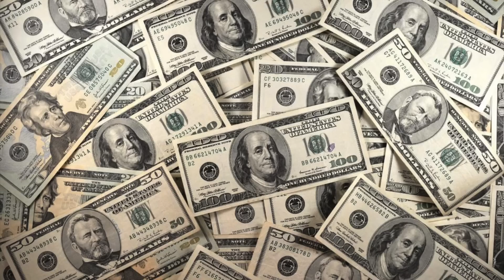KAYBOLAN MALEZYA UÇAĞINA NE OLDU? | TÜM GERÇEKLER!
2014 yılında kaybolan Malezya Uçağını anlattığım videodur. Ben çekerken çok keyif aldım, umarım siz de izlerken keyif alırsınız. İyi seyirler!